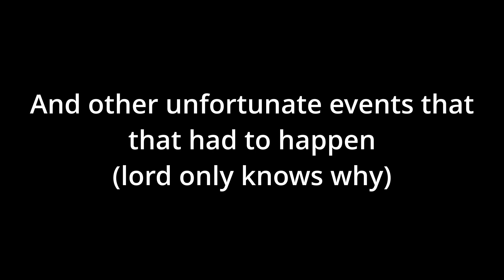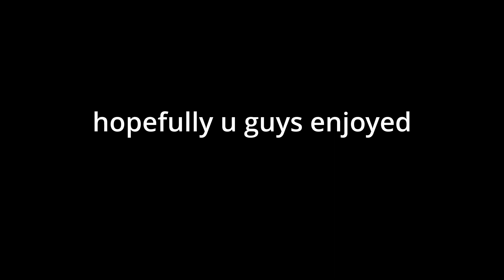The OutLast Trials!! WE READY FOR MURKOFF (part 1)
hope u guys like the newest version of outlast, its a bit diffrent but i really like it still!! also srry for the low volume